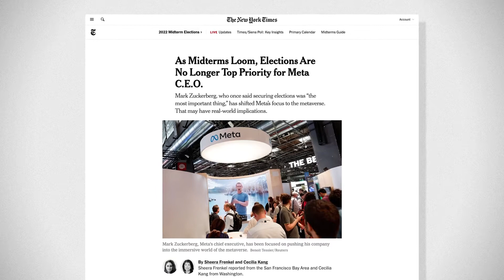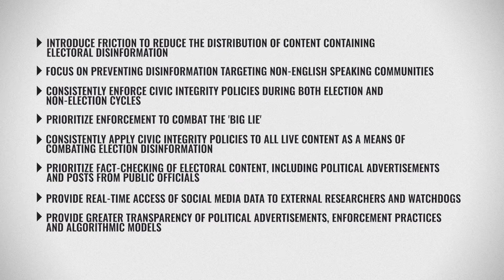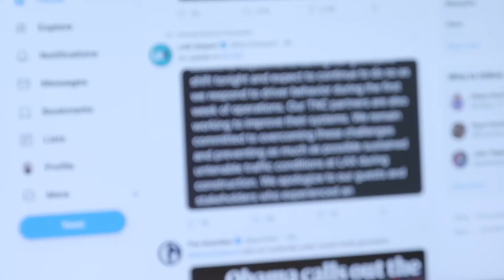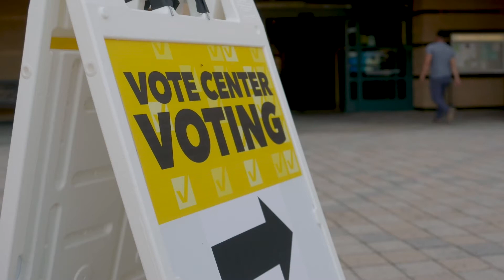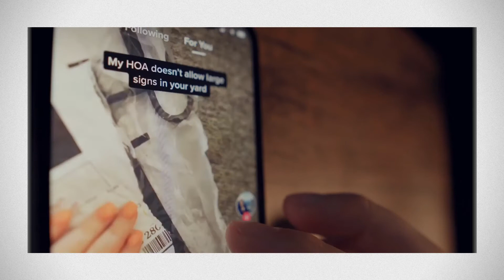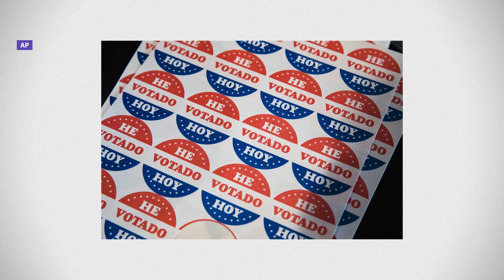Are We Prepared For Misinformation In The Midterms? (In The Loop)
Christian Bryant describes what's happening in the political landscape, including with its misinformation, as the clock ticks down until midterms.